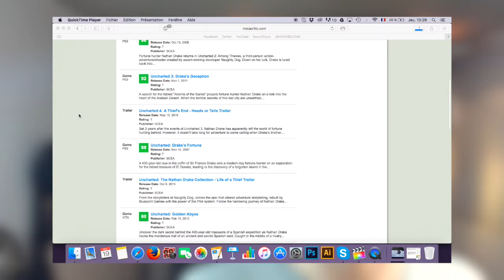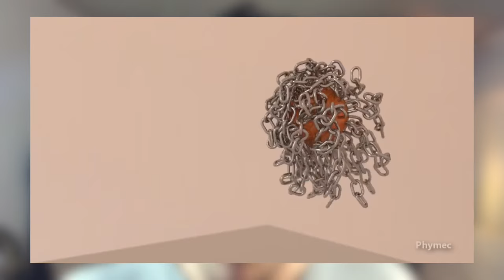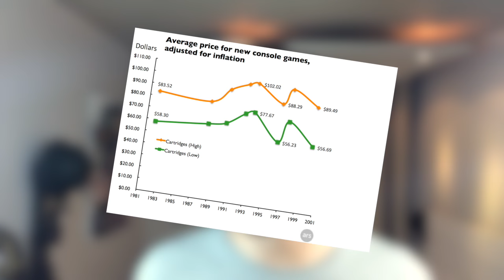A QUOI JOUE MATH SE FAIT DES FILMS ?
Pour ce second numéro c'est Math et ses blagues qui viennent vous parler d'une série qu'il aime beaucoup : Uncharted !

Snap : spuech

A bientôt !